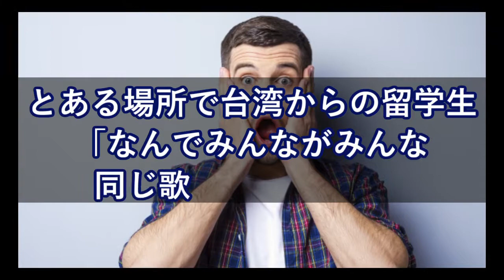とある場所で台湾からの留学生「なんでみんながみんな同じ歌うたえる！？｣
海外の反応 「英国では絶対にNO！が、日本で」驚愕、母国のタブーに挑戦する在日英国人。本当は、最高の味だった。海外の日本評価機構

海外の反応「とうとう韓国とまったく同じようなことをやり出したか。」 反日的行為を続ける女性団体にフィリピン人が日本への恩を忘れたのかと激怒

【海外の反応】日本人が考える「日本の誇り」トップ５！１位は誇りなの？！「もっと他にある気がするが・・」

【韓国の反応】大韓航空前副社長「ナッツ姫」平昌五輪2018の聖火リレーに参加する…

【海外の反応】 羽生結弦が「1週間前から練習再開」していた事を小林強化部長が明かす　氷上の天使